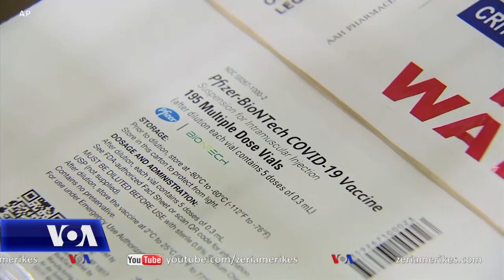BE nën presion për miratimin e vaksinës nga Pfizer-BioNTech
Në Bashkimin Evropian po shtohet presioni për miratimin e vaksinës së kompanive Pfizer/BioNTech kundër koronavirusit pas miratimit të saj disa ditë më parë nga Britania, Shtetet e Bashkuara dhe Kanadaja. Rastet me koronavirus po rriten në të gjithë kontinentin, ndërsa Gjermania dhe Holanda kanë njoftuar mbylljen e vendit.